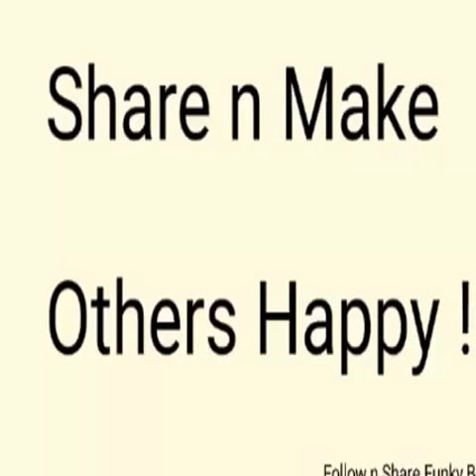Happiness is not just a matter of luck – it’s begins with a smile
The video shows that happiness begins with a smile, and that happiness is not just a matter of luck – it’s also a choice.